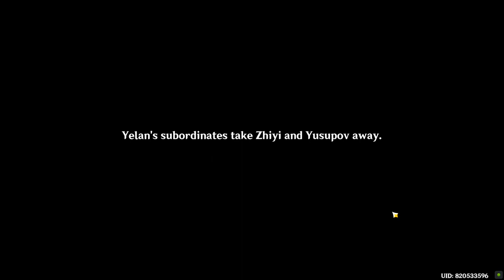Foregone Conclusion Genshin Impact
Foregone Conclusion Genshin Impact. How to do Foregone Conclusion Genshin Impact quest. You can complete Genshin Impact Foregone Conclusion mission following this video guide. Genshin Impact Chasm is a free-to-play action role-playing game developed by miHoYo.